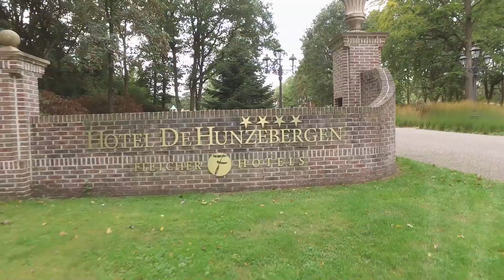Omgeving Hippisch Centrum Exloo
Geniet van wat de omgeving van het Hippisch Centrum Exloo u te bieden heeft!